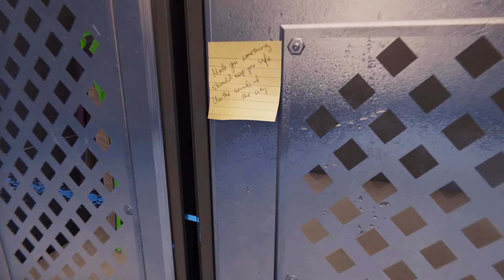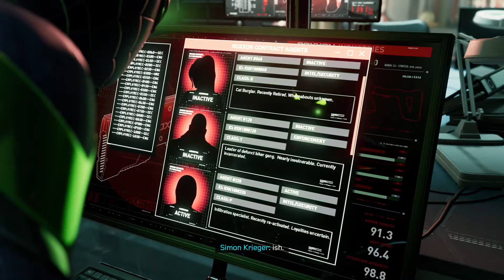We Need To Escape - Marvel's Spider-Man: Miles Morales - #17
I feel like if I stay tied to this chair, bad things will happen!